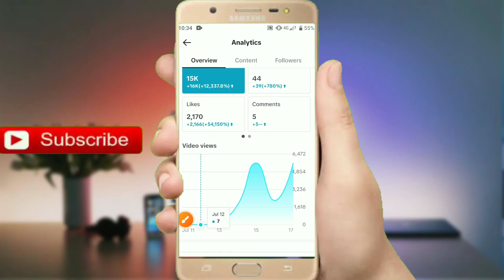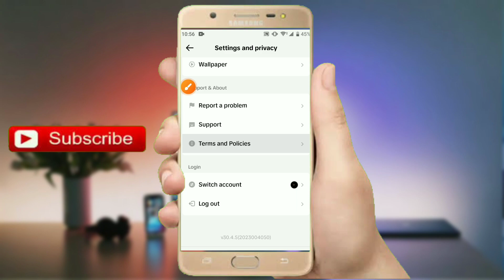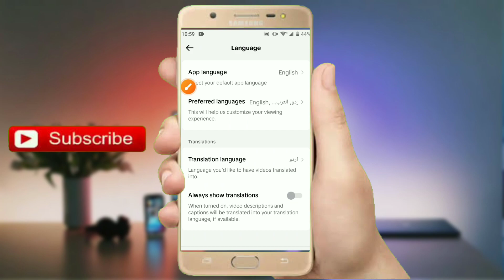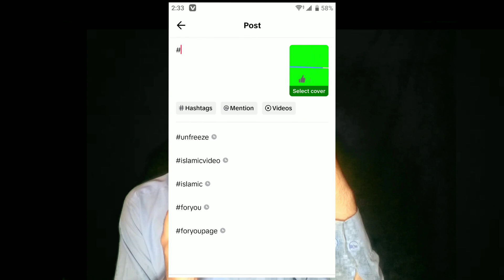How to UNFREEZE tiktok account || tiktok Unfreeze solution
1 ) how to unfreeze tiktok account
2 ) tiktok account unfreeze kaise karen
3 ) tiktok freeze I'd KO unfreeze kaise karen
4 ) tiktok freeze solution

     thanks you all my brother's

How To UNFREEZE Tiktok Account || Tiktok Unfreeze solution || Tiktok Account Unfreeze Kaise Karin

Hello TikTok Team!
My personal account has been freezed So Please Review My Account nd grow it as soon as possible otherwise I Uninstall Tiktok Because I am so Worried for my Tiktok Account so Kindly Help Me And Solve my problem Tiktok Team

Tiktok Account Unfreeze kaise kare | Tiktok Account Freeze problem - Unfreeze Tiktok Account 2023

Real TikTok Foryou Trick 2023 || Tiktok Account Unfreeze Kaise Kare || Views problem solved

How to unfreeze tiktok account 2023 today || Tiktok account unfreeze kaise kare 2023

Hello friends in this video I will describe you how to unfreeze Tiktok account settings 2023 | how to unfreeze Tiktok Account with foryou trick | tiktok settings and privacy | tiktok settings for views | tiktok settings for you | tiktok settings 2023 | How to get followers on Tiktok

Tiktok account unfreeze kaise kari
you're Quire's

How do I grow my TikTok account,
how to report tiktok account,
tiktok not more views,
tiktok par views badhane ka tarika,

you're Quire's

tiktok ko unfreeze Karne ka tarika,
tiktok id unfreeze kaise kare,
TikTok Foryou Setting 2023 | TikTok Setting for video viral

Hello friends in this video I will describe you how to unfreeze Tiktok account settings 2023 | how to unfreeze Tiktok Account with foryou trick | tiktok settings and privacy | tiktok settings for views | tiktok settings for you | tiktok settings 2023 | How to get followers on Tiktok 2023

TAGS 🙈

Tiktok Foryou Setting , Tiktok Foryou Setting 2023 , Tiktok foryou setting new , Tiktok setting 2023 , Tiktok setting karne ka tarika , for you tiktok setting , tiktok , tiktok foryou setting
Nasir urdu tech , Privacy setting tiktok , Privacy settings on tiktok , how to fix tiktok privacy settings , privacy setting kaise karein ,
MrRomeoKhanOffcial , tiktok setting , tiktok settings , tiktok settings 2023 , tiktok ki setting kaise Karin , tiktok foryou setting , top ten settings of tiktok , tiktok ki settings Karni Ka tarika , tiktok tips and tricks
1: how to viral video on tiktok
2: tiktok video viral kaise kare
3: how to viral on tiktok
4: how to viral videos on tiktok
5: tiktok foryou trick
6: tiktok foryou trick with proof
7: tiktok foryou trick new
8: tiktok foryou trick 2023 with proof
9: tiktok foryou setting
10: tiktok foryou trick 2023
11: viral tiktok video
12: tiktok video viral kaise kare
13: real tiktok foryou trick 2023
14: tiktok foryou trick report
15 : how to grow on tiktok